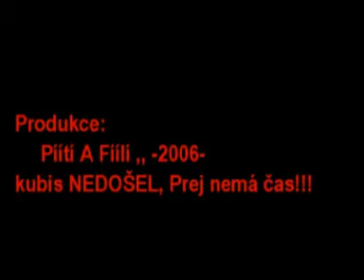SAMSON - 2006 - HBOK CREW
H.B.O.K. crew  - since 2001 - IN-LINE - KROMĚŘÍŽ - CZECH REPUBLIK
V I S I T: